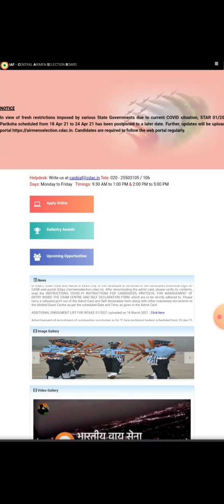जैलवार्डर की भर्ती पर कोरोना का प्रभाव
airforce x y exam postponed

casb x and y exam cancal

x and y group written exam cancal